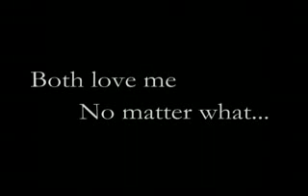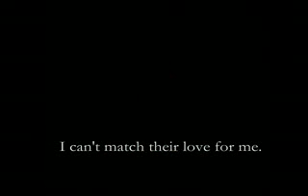God and Dog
Amazing, beautiful.